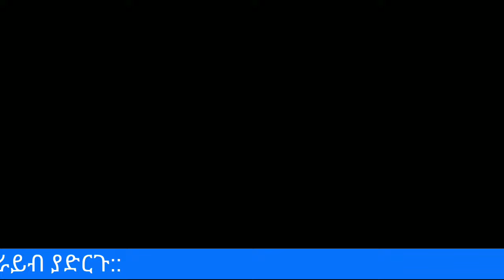live ዋይ ዋይ እያላችሁ አልቅሱ